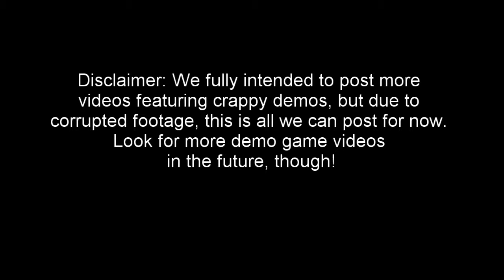LNS Plays Crash Bash: Just Sleep in a Closet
Also featuring Chris from The Internet Tough Guys!